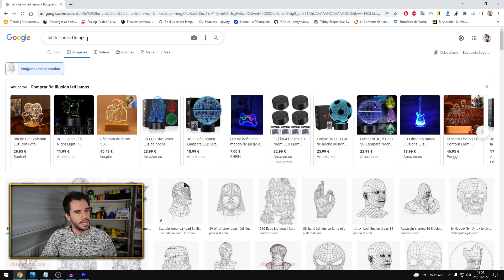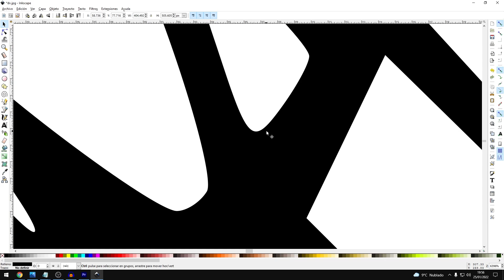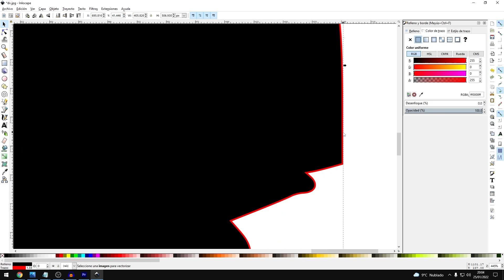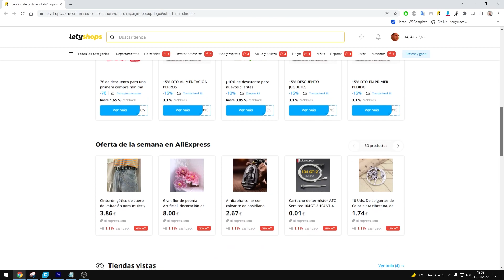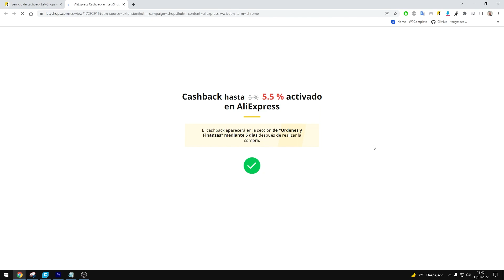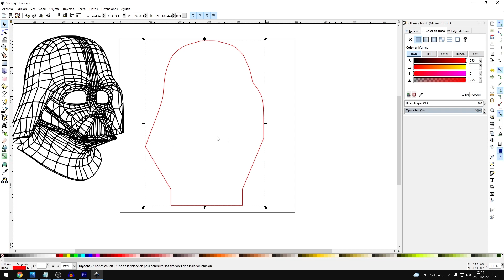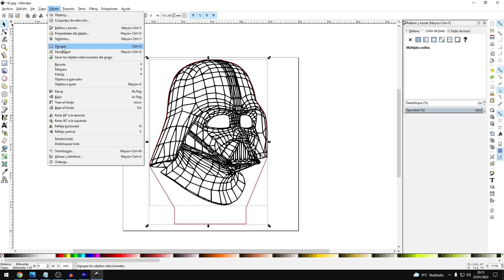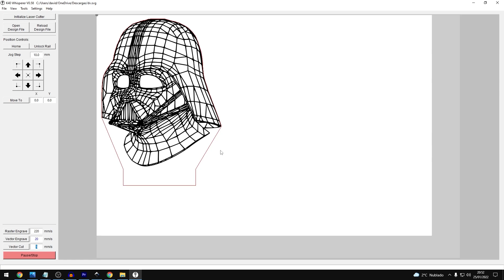✅ Cómo HACER LÁMPARAS de metacrilato PERSONALIZADAS 👉 ( LÁMPARAS con METACRILATO y CORTE LÁSER )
✅ APRENDE cómo hacer TUS PROPIAS LÁMPARAS personalizadas de LED con metacrilato y GRABADOR de CORTE LÁSER.

👉 Lámpara LED para metacrilato

00:00 Introducción
01:10 Encontrar la imagen
02:02 Abrir Inkscape
02:30 Vectorizar imagen
03:30 Realizar vector de corte
05:02 Ranura para lámpara
10:22 Abrir programa K40 Whisperer
11:31 Proceso de grabado y corte
13:56 Acabado final